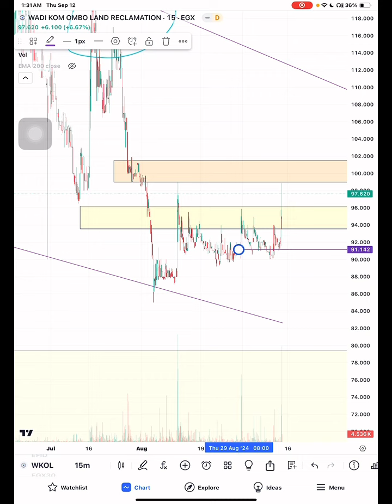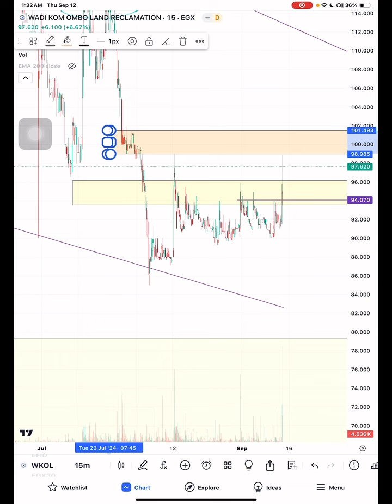تحديث وادي كوم أمبو WKOL